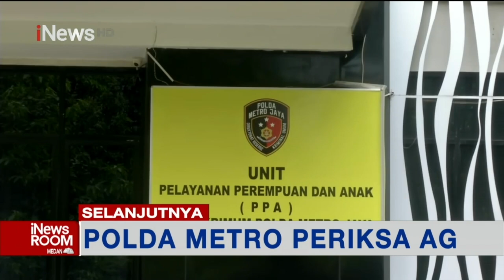Korban Depo Plumpang Dilarang Menggugat, Oknum Pihak Pertamina Beri Uang Rp10 Juta iNewsRoom 08/03